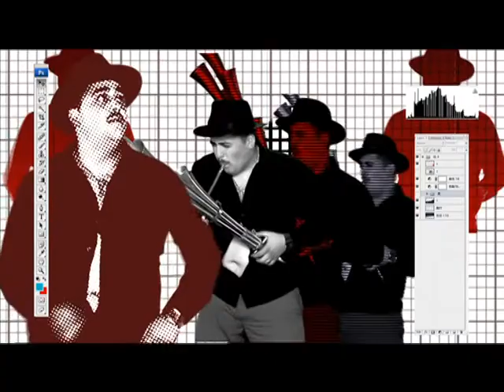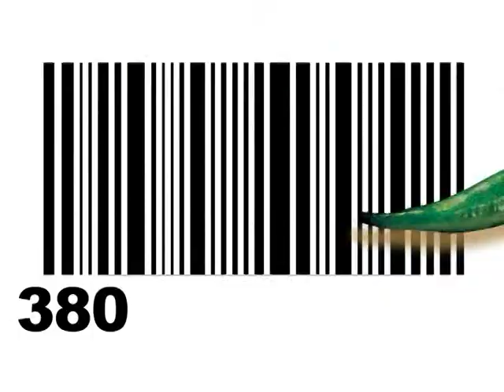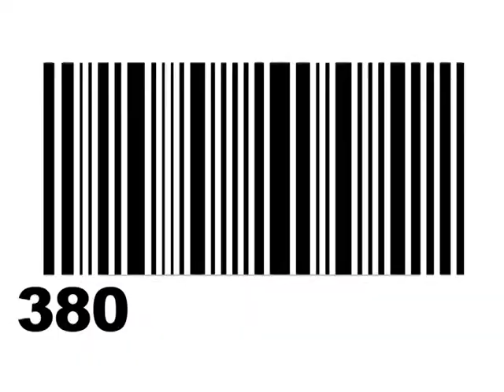Sofi Marinova ft Ustata Bate shefe